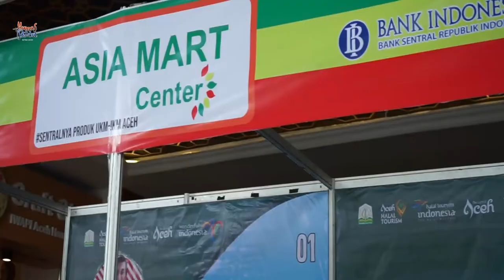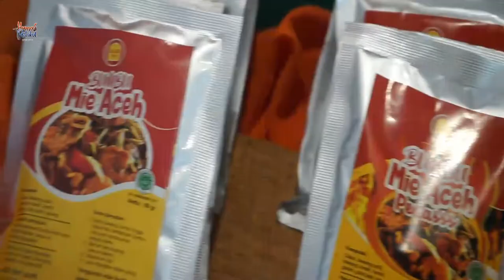Dyah Erti Puji Ragam Produk Kerajinan Aceh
Banda Aceh-- Ketua Dewan Kerajinan Nasional Daerah (Dekranasda) Aceh, Dyah Erti Idawati, memuji ragam produk kerajinan Aceh yang dinilainya kreatif dan inovatif.

Pujian itu ia sampaikan saat mengunjungi setiap stand produk kerajinan Aceh baik aksesoris maupun kuliner yang ditampilkan dalam acara peluncuran Kalender Event Aceh 2021, di Hotel Hermes Palace Banda Aceh, Senin, (22/3/2021).

Kedatangan Dyah di tempat festival tersebut didampingi oleh Kepala Dinas Kebudayaan dan Pariwisata Aceh, Jamaluddin, Deputi Bidang Pemasaran Kementerian Pariwisata dan Ekonomi Kreatif (Kemenparekraf), Nia Niscaya, dan sejumlah pelaku usaha dan pariwisata.

"Saya sudah keliling setiap stand, banyak sekali produk-produk kreatif dari Aceh yang memiliki inovasi barunya, produknya menarik dan lucu-lucu,"kata Dyah.

Ketua Dekranasda Aceh itu mengatakan, dengan hadirnya ragam inovasi dalam produk kerajinan Aceh,  diharapkan dapat memunculkan perhatian dari pembeli dari nusantara maupun mancanegara.